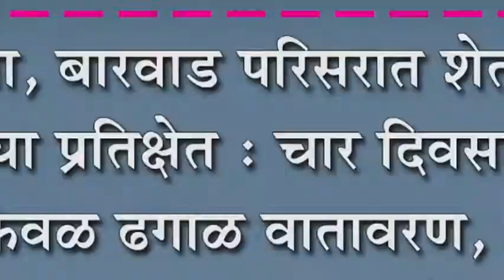कारदगा, बारवाड परिसरात शेतकरी पावसाच्या प्रतिक्षेत : चार दिवसापासून केवळ ढगाळ वातावरण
कारदगा, बारवाड परिसरात शेतकरी पावसाच्या प्रतिक्षेत : चार दिवसापासून केवळ ढगाळ वातावरण, पावसाचा पत्ता नाही